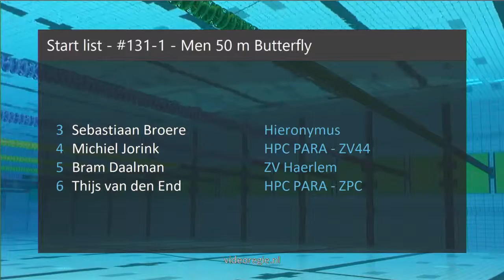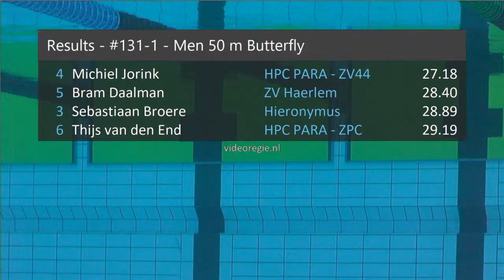#131 Para-Final - Men 50 m Butterfly - ONK lb Amersfoort 2019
ONK lb Amersfoort 2019 - #131 Para-Final - Men 50 m Butterfly